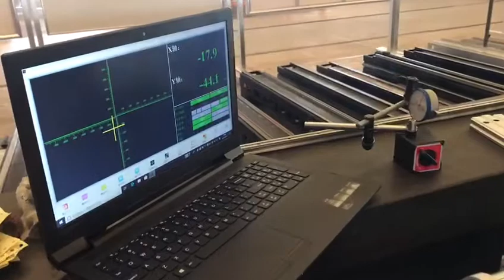Fiber laser cutting machine precision measurement